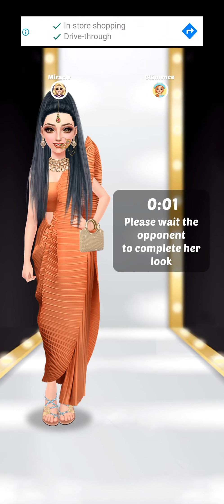Indian 🇮🇳 fashion show dressup and makeup game for girls | miracle girl gaming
👗 New fashion design competition- international style and makeover girl games

Be a fabulous fashionista and dress up a supermodel to rule all the fashion runways around the world! 👗✨

Dress up with “Fashion Craze” an extra ordinary fashion adventure game where you dress up with various indian dresses  and compete with real players across the world. Indian fashion stylist let you style looks, set trends and become the next big fashion stylist in the Fashion world!
Start becoming a celebrity stylist, create fashionable looks for indian idols. Create looks for indian idols that will take to the top of the Fashion World with tons of fashionable Indian dresses, traditional dresses … and gorgeous bridal makeup.